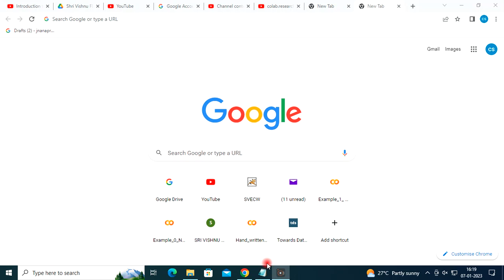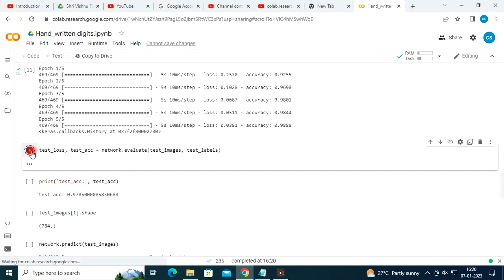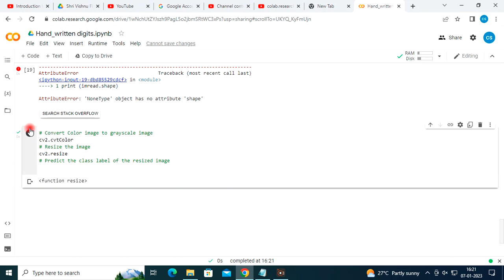colab.research.google.com for Hand written digits images